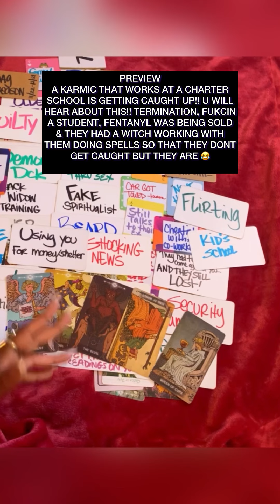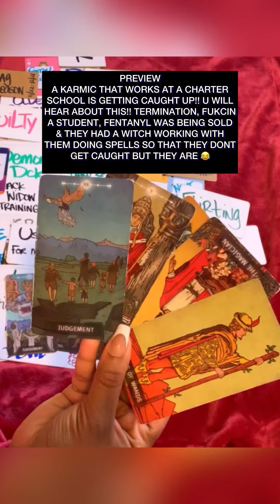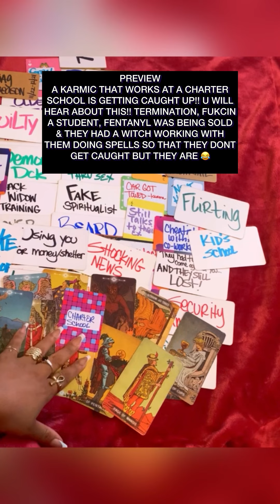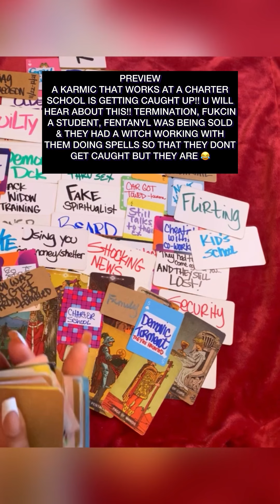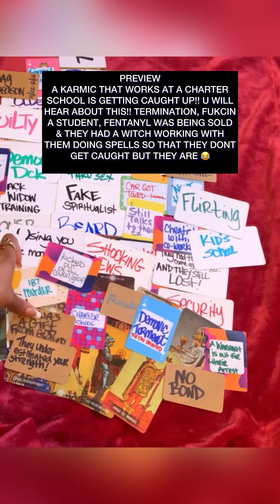Who is this karmic that works in a school 👀😭🚨 (Preview)